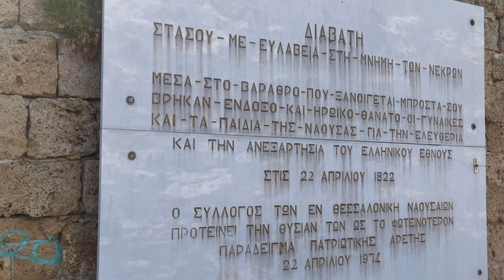Νάουσα / Naousa Greece